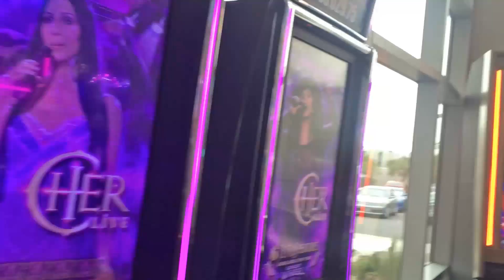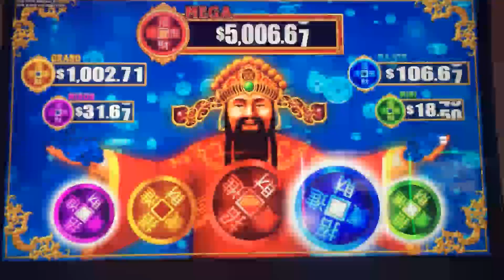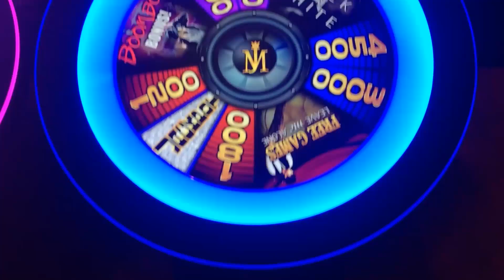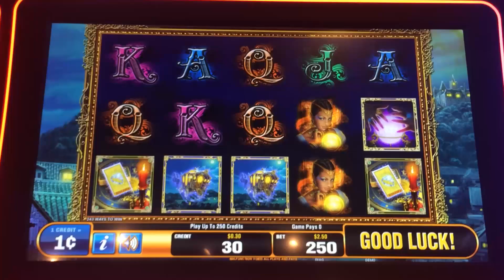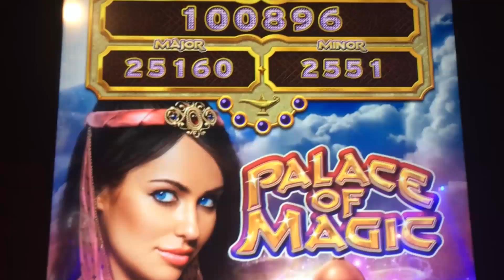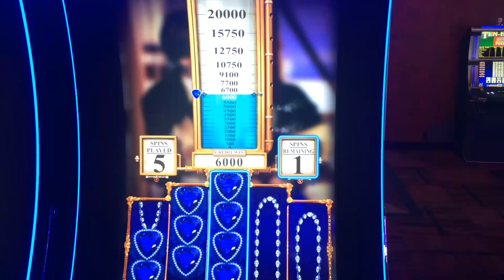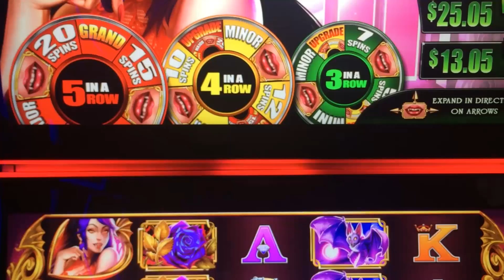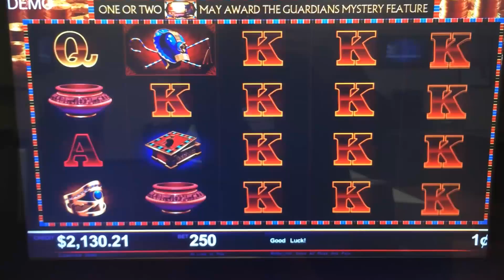++NEW WMS, Bally, SG slot machines preview at Las Vegas showroom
In early April, 2016, the Slot Fanatics group was invited to see some of the latest games from Scientific Games / WMS / Bally in their Las Vegas Showroom.  All of the games you see here are already out somewhere in the world, though not yet widely available.